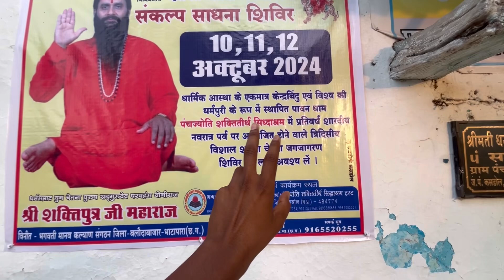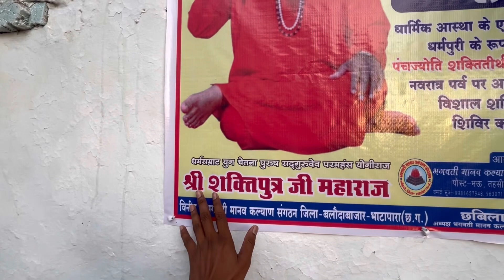हमर गाँव के दुर्गा | hamar gaon ke durga | harish patel vlogs ​⁠harishpatelvlogs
हमर गाँव के दुर्गा | hamar gaon ke durga | harish patel vlogs

cg comedy vlog, cg comedy vlogger, cg funny video, cg song, gaon ke durga
harsh patel vlogs, harsh patel vlogs 7773, harsh patel vlogs, cg comedy, cg video new
gaon ke durga,cg 11 king,taklu comedyan,cg vlog,cg song,navratri,bhajan song